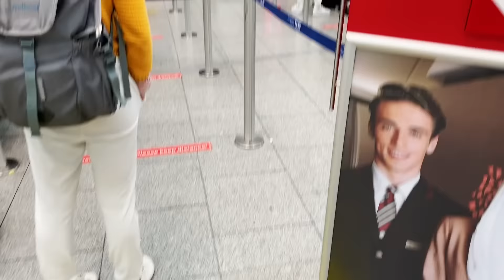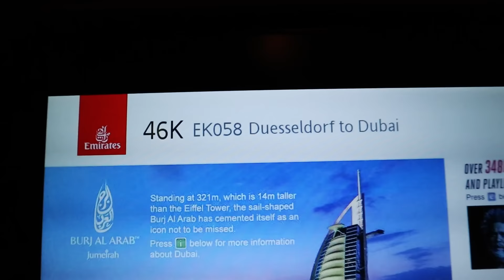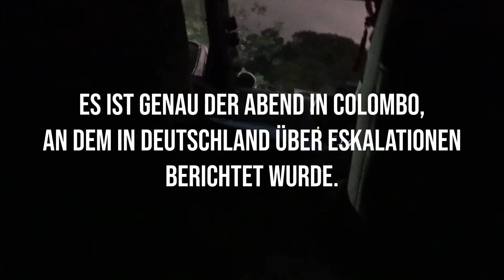Wir reisen nach Sri Lanka! • Vlog #225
Unsere Anreise nach Sri Lanka im April 2022! Freunde, wir sind da!

🗺️ LÄNDERKARTEN-VORLAGEN FÜR FOTOALBUM, VIDEOS, INSTAGRAM & CO.

╰ Objektiv Canon 18-135mm*
╰ Objektiv Canon 15-45mm*
╰ DJO Osmo action*
╰ ND-Filter für die Drohne*
╰ Technikschutz auf Reisen: Pacsafe Travelsafe*

🎵 MUSIK
Hier geht's zum kostenlosen 30-Tage-Abo*